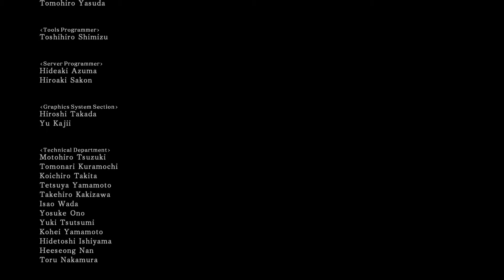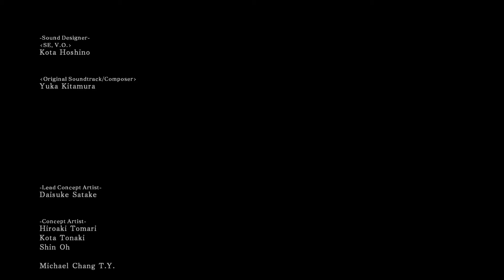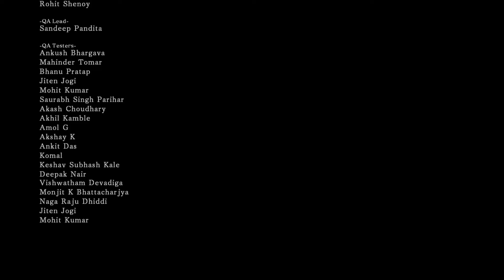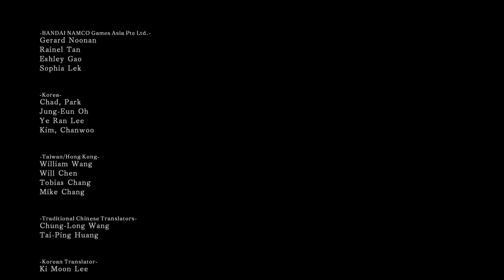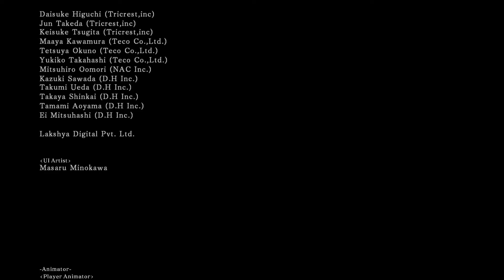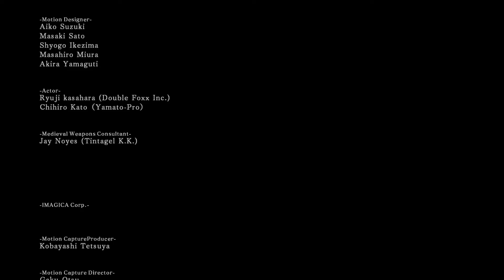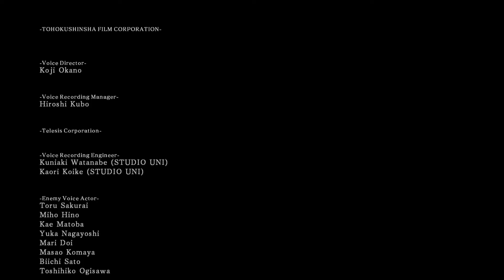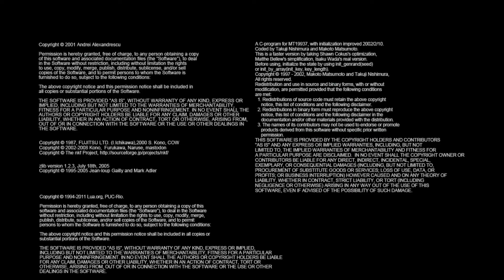What I-Frames? | Challenger's Depths